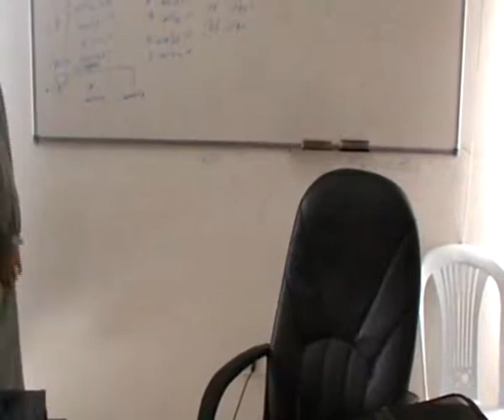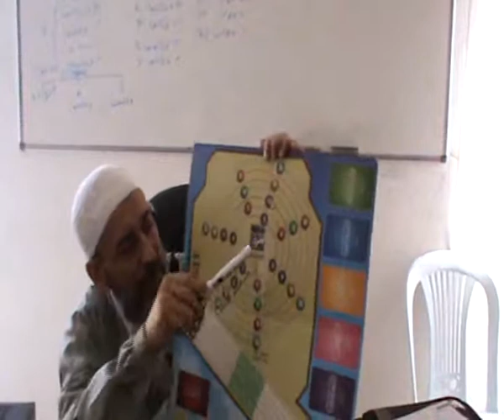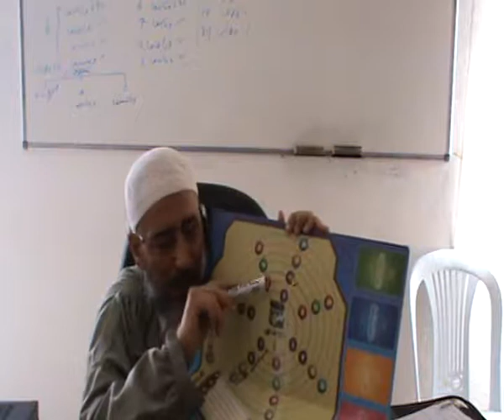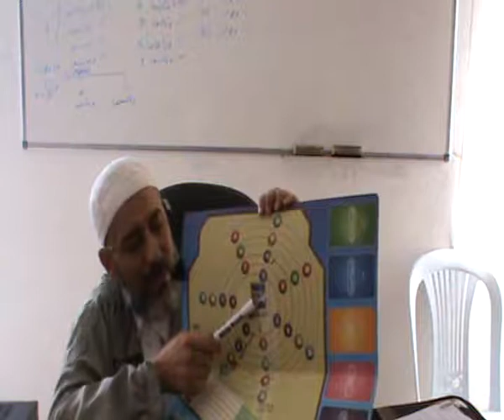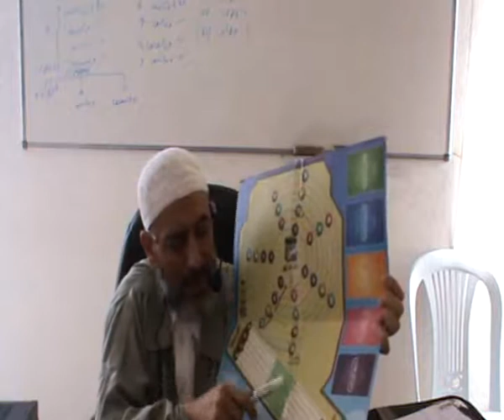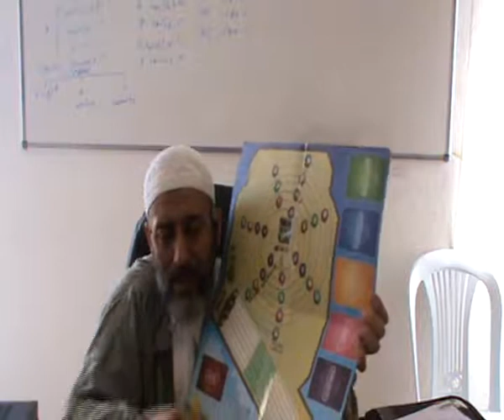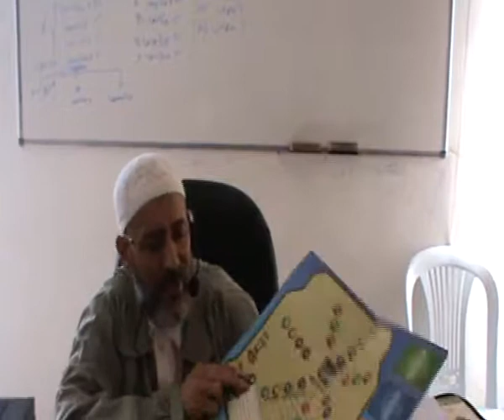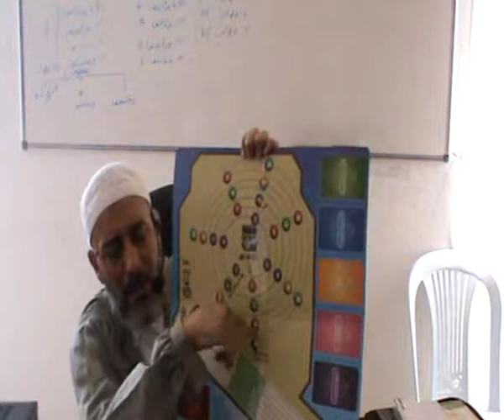درس عـ11ـدد فقه مالكي طالبات سنة ثالثة (السداسي الثاني)